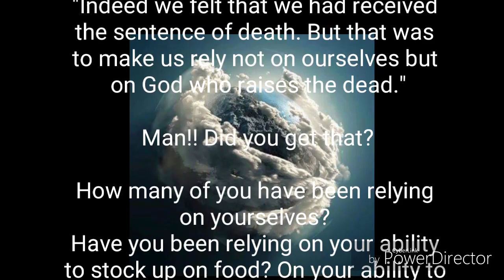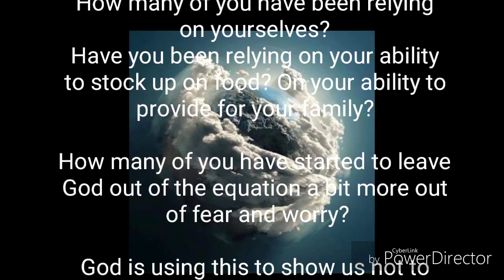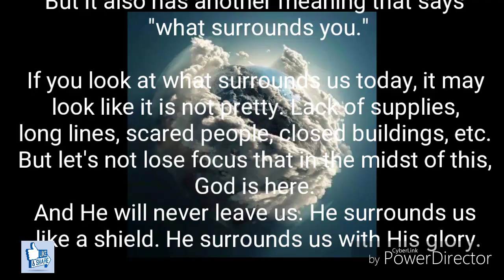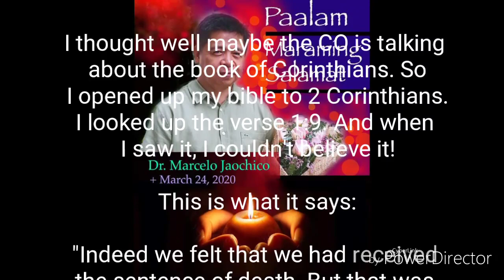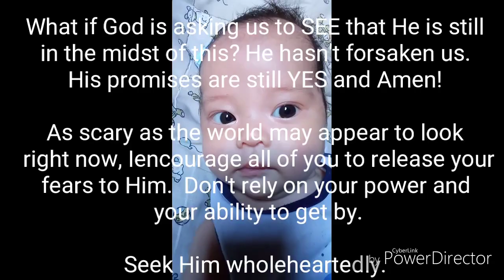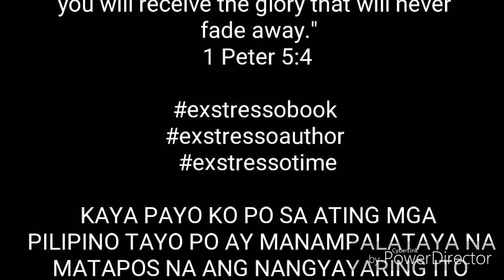Biblical Corona Virus 19 | Frontliners 🇵🇭 Thank you so much. Doctors, Nurses, Volunteers God bless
Please share via comments section your personal experience based on what you've heard, read, learn that COVID 19 is Biblical.

Kindly like, watch and share the short video.

Be safe.

Stay Home.

Be commune with our Almighty.